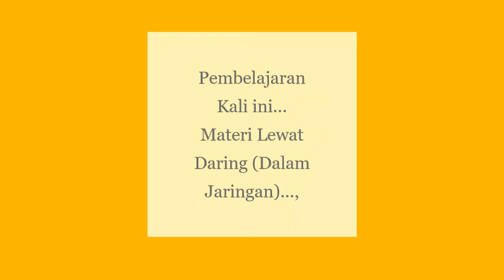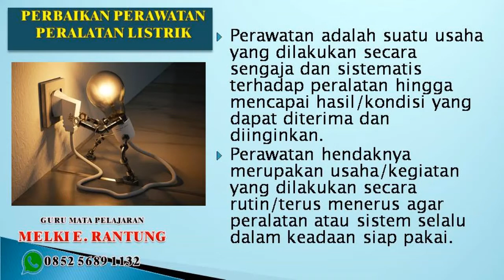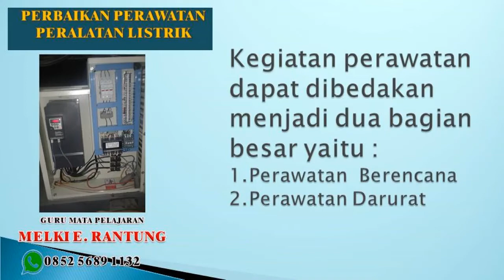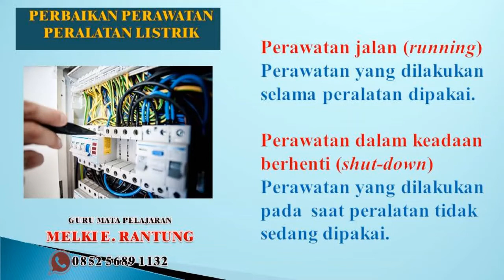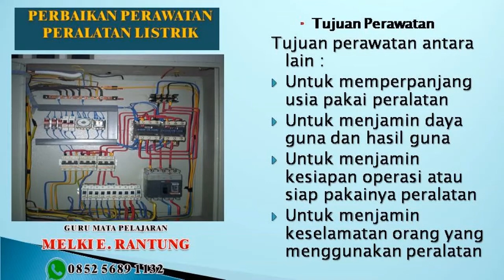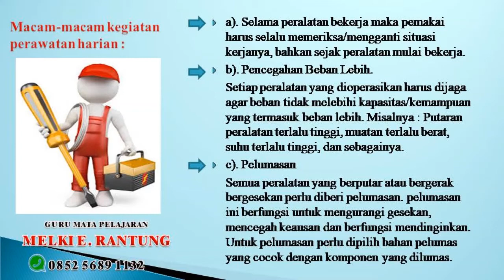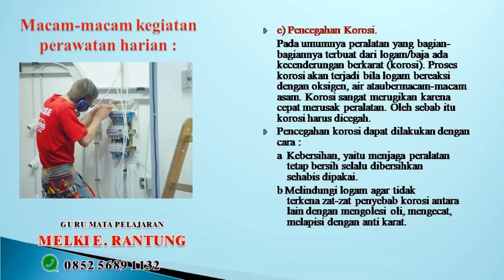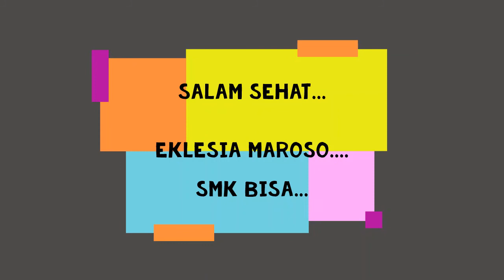Kelas XII - Perawatan Perbaikan Peralatan Listrik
Perawatan Perbaikan Peralatan Listrik